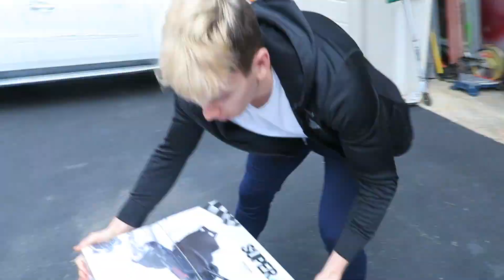HOVERBOARD NERF GUN!!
Introducing our most dangerous nerf mod yet, the Hoverboard Nerf Gun!  We mounted the Nerf Vulcan gun to our hoverboard to make a full auto rideable nerf tank.  This nerf tank/nerf car was able to travel at speeds much faster then a regular hoverboard. This is all thanks to the Hoverboard Kart attachment we installed.  Even thought this Nerf hoverboard was epic and fast, it still is not as fast as our "Worlds Fastest Hoverboard". This hoverboard nerf gun tank will surely win any nerf war or nerf battle. Nerf and be safe out there Sharer's. Hope you enjoy!

Click here to order the Hoverboard Kart, it is seriously SO MUCH FUN!

Below is my Mailing Address:
Stephen Sharer Youtube #633
2961 A Hunter Mill Rd